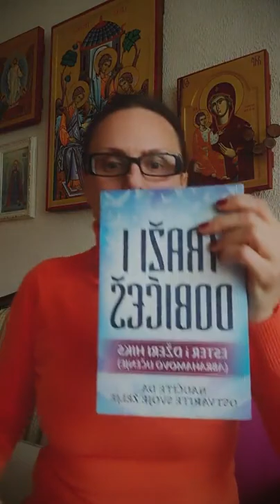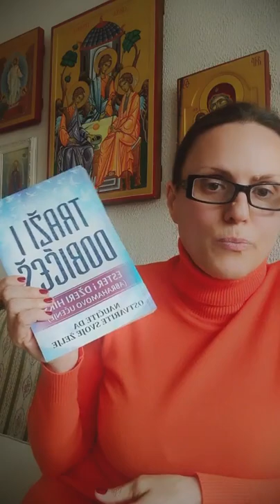22. Čišćenje sopstvenog Ada/pakla; Q&A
Bez obzira na tržišnu CENU mog RADA, cenu konsultacije i rada sa mnom određuješ TI SAM- po svojoj Savesti, Osećaju i Mogućnosti.

Na ovaj način novac više neće biti razlog za tvoj duhovni nerad na sebi.

Vaša Dijana